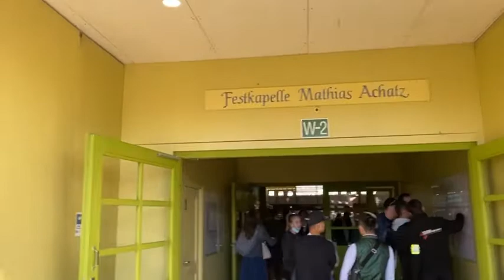Hội Bia Thành Phố Bayermuich Cộng Hoà Liên Bang Đức Sau 3 Năm Dịch COVID-19